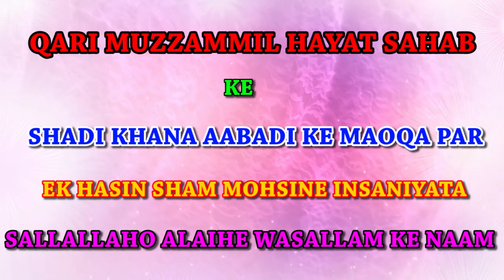QARI JAMSHED JAUHAR,Sitamarhi,Bokhra,All India Natiya Mushaira,On 06 November 2018.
QARI JAMSHED  JAUHAR,
Sitamarhi,Bokhra,
Janab Mohd Haidar Ali Sahab ( Organiser mushaira ),
Haji Abdul Hafeez Sahab  ( Sarparast-E-Mushaira ),
Janab Hafiz Shafaullah Sahab  ( Zere Nigrani ),
Qari Muzzammil Hayat Sahab & mujahid hasnain habibi sahab
( Mushaira  Planner ),
MOHD ANWAR HUSAIN & Mohd Muddassir (CONVENOR-E-MUSHAIRA),
Dr.SHAMSUL HAQ  JIGAR( SADAR-E-Mushaira ),
Mohd Parwez Alam & Gulam Goas (Mushaira Coordinator),